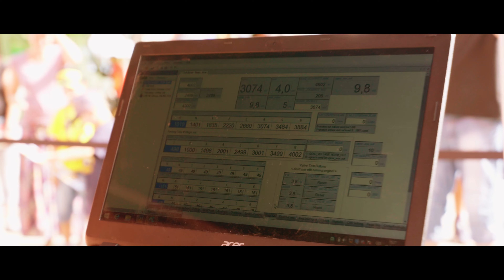Barum Rally Zlín 2022 - Petr Nešetřil - Jura Černoch, PORSCHE 997 GT3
2022 Sonax Mistrovství ČR v rally
Petr Nešetřil - Jura Černoch
RALLY TEAM PAVELINI
P O R S C H E 911 997 GT3 by PAVELINI